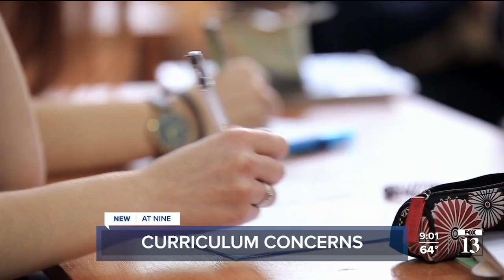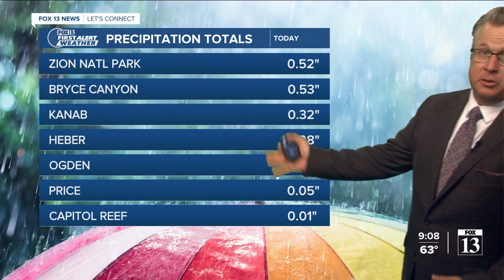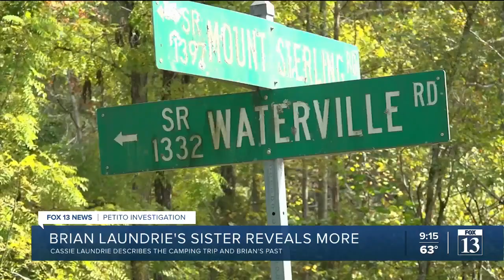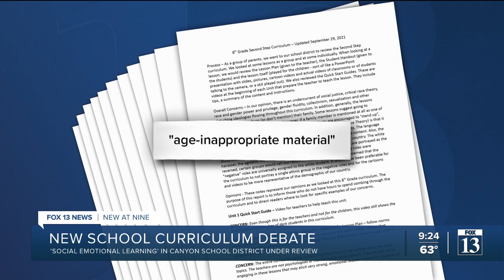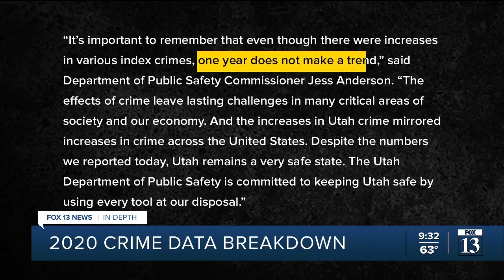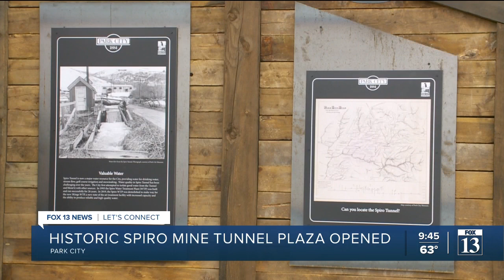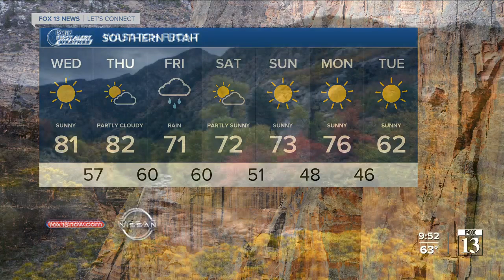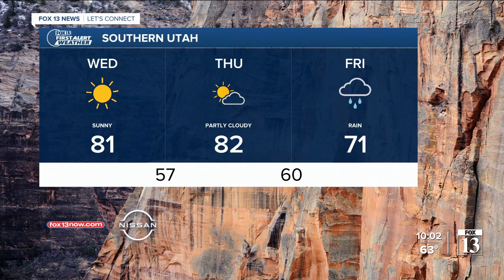FOX 13 News 9 PM | Tuesday, October 5